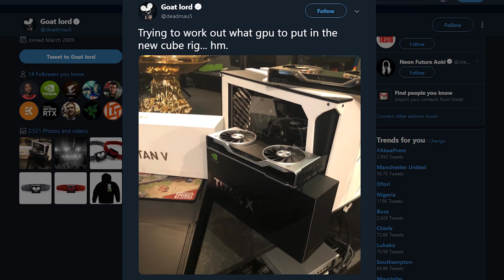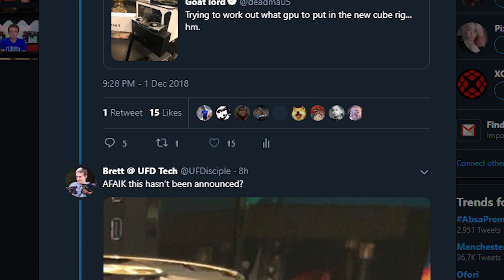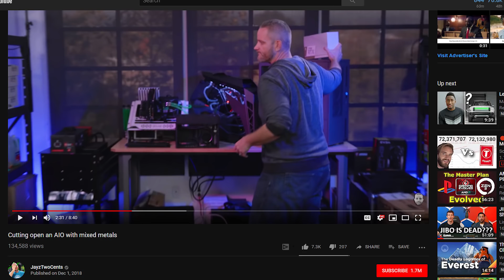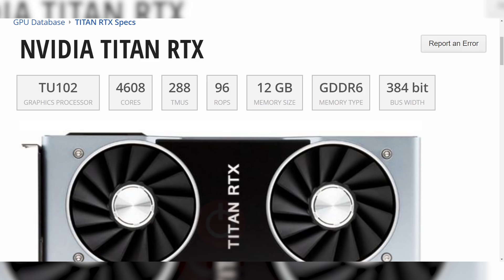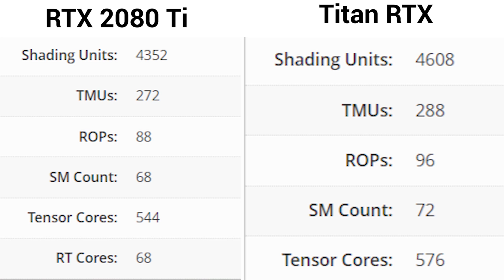Nvidia Screwed Everyone Over with the 20-Series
Your thoughts on Nvidia releasing the RTX Titan? And how everyone is currently teasing it?